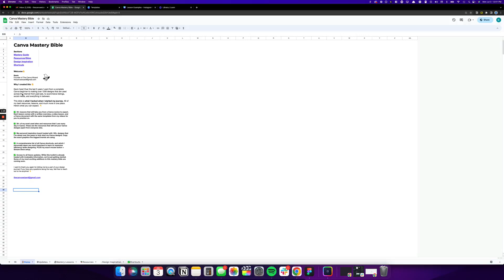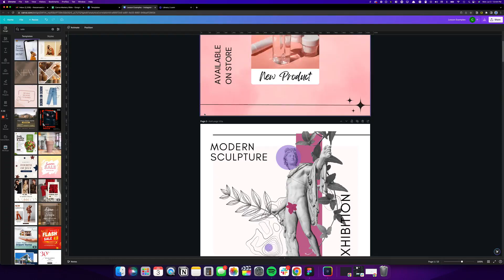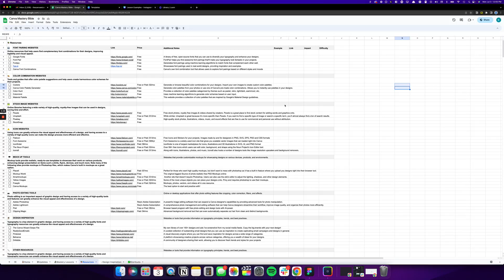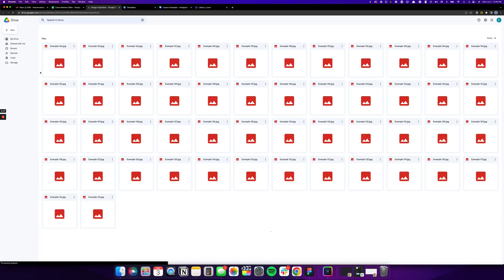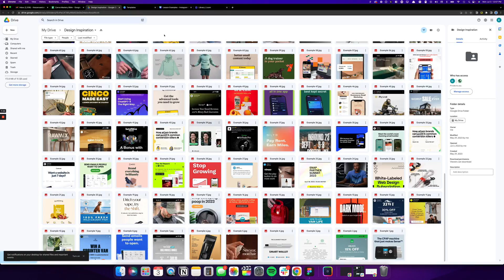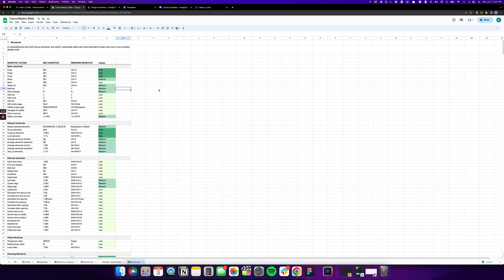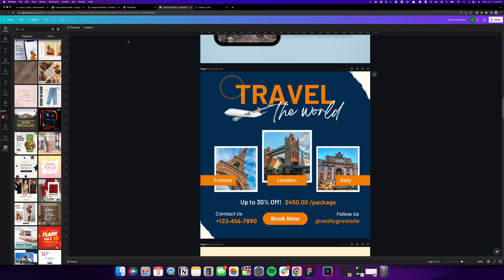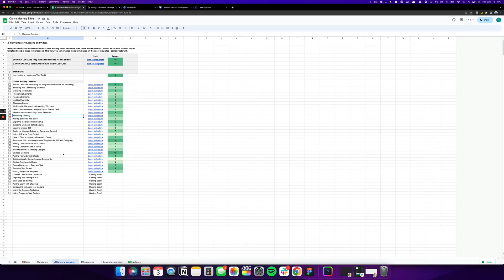1) Canva Mastery Bible A Comprehensive Resource for Mastering Canva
👇🏼Useful Resources 👇🏼

✨Canva Mastery Course | Unlock Your Full Creative Potential with Canva!

Are you ready to become a Canva expert and create stunning, professional designs effortlessly? Whether you're a beginner or an experienced designer, this Canva Mastery course is your ultimate guide to unlocking Canva’s full potential, including advanced features like Magic Studio, animations, and custom templates.

🔑 What You’ll Learn:
1️⃣ The Canva Mastery Bible: A complete resource to help you master Canva like a pro.
2️⃣ Efficiency Tips: Learn how to use programmable mouse buttons, shortcuts, and my favorite Mac app for organizing your workspace.
3️⃣ Design Essentials: Master skills like selecting, deselecting, resizing, positioning, and moving elements with precision.
4️⃣ Advanced Design Techniques: Discover Canva’s hidden gems, including Background Remover, rulers, guides, and vector art editing.
5️⃣ Magic Studio Deep Dive: Explore Canva’s cutting-edge tools like Magic Design, Magic Morph, Magic Media, and more!
6️⃣ Brand Hub & Mockups: Learn to streamline your branding efforts and explore professional mockup options.
7️⃣ Animation & Interactivity: Create clickable links in PDFs, add animations, and bring your designs to life.
8️⃣ Custom Templates: Save time by creating and editing templates for efficient designing.

🎯 Why Enroll in This Course?
Comprehensive Coverage: Includes beginner to advanced Canva techniques.
Time-Saving Tips: Learn shortcuts, tools, and tricks to maximize productivity.
Exclusive Features: Master Canva’s Magic Studio tools to create next-level designs.
Hands-On Learning: Practical examples and step-by-step guides for every feature.
Beginners looking to start designing with Canva.
Content creators, marketers, and entrepreneurs wanting to elevate their visual content.
Designers exploring Canva’s advanced tools and features.

🎥 Start Your Creative Journey Today!